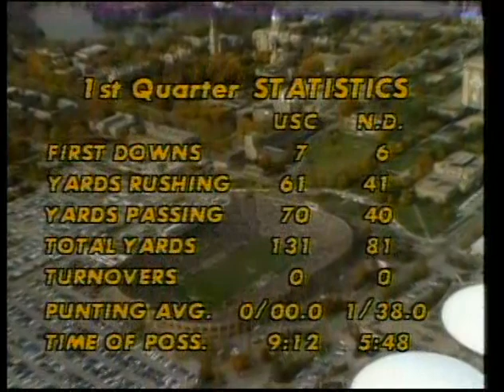1977 USC @ Notre Dame No Huddle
1977 USC Trojans @ Notre Dame Fighting Irish